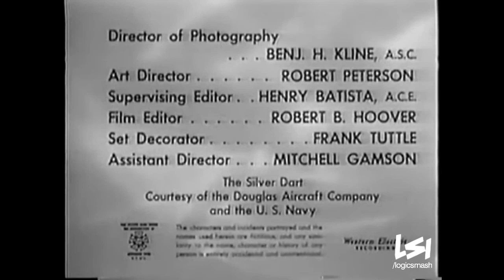Screen Gems Film Production (1955)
From "Captain Midnight".